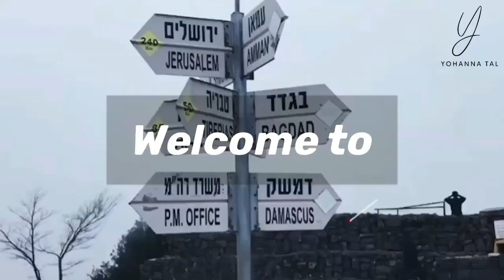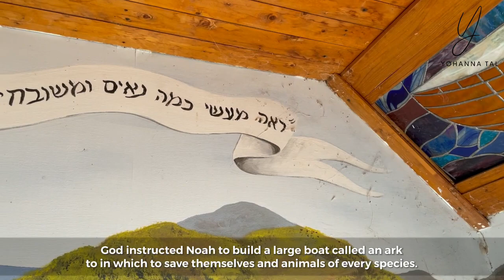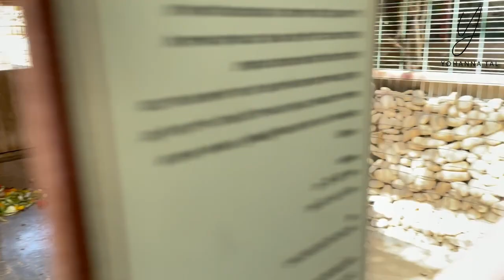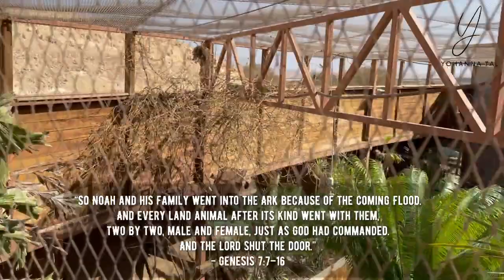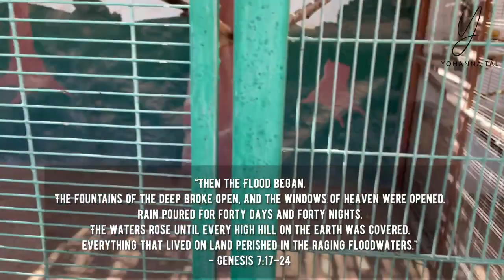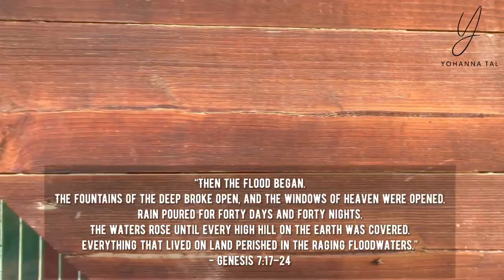WE FOUND NOAH’S ARK IN THE DESERT! | Yohanna Tal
Hi Guys! 👋🏻

This is just the first part of one of my videos during our trip in Southern Israel.
We had so much fun last weekend and I want to share the places we've been to.

I am so surprised to see an ark in the desert places in Israel. ♥️
We found Noah's Ark in the middle of Israeli desert! 😮

Come and tour with me as we go inside the ark. 🤩

Yohanna.